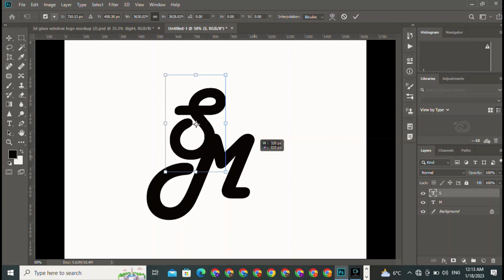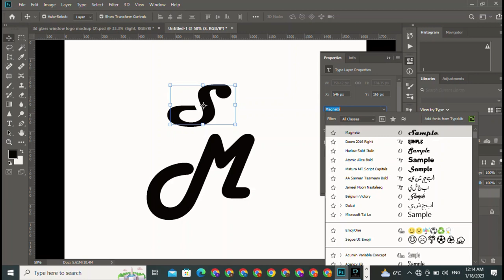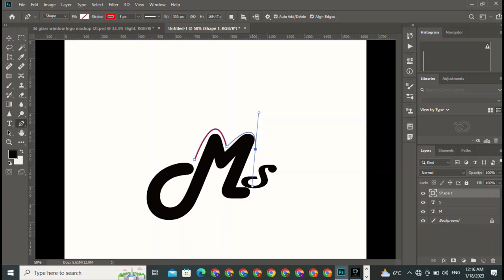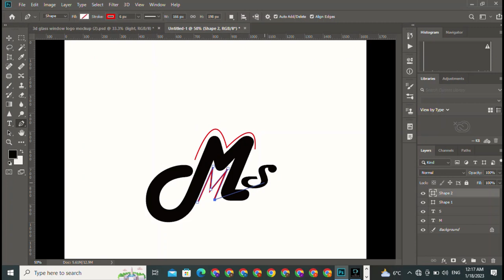how to create a logo design | photoshop | 3d logo | virl logo